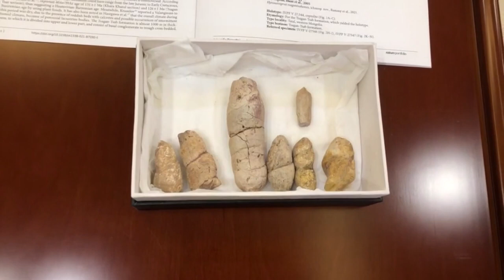中科院团队首次研究揭秘蒙古国约1.3亿年前粪便化石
4月15日，北京。中国科学院古脊椎动物与古人类研究所（中科院古脊椎所）发布消息说，该所保罗·拉米（Paul Rummy）、凯泽·哈拉卡（Kazim Halaclar）和陈鹤3位博士研究生通过合作，对该所汪筱林研究员20多年前国际科考时采自蒙古国西部、距今约1.31亿至1.26亿年的7件粪便化石开展研究，发现4个新的粪便化石遗迹类别，包括两个新的遗迹种和两个新的遗迹属，其中1个新的遗迹属还是迄今全世界发现的第二件中生代涡旋状粪化石。